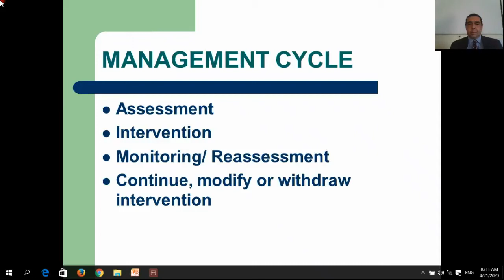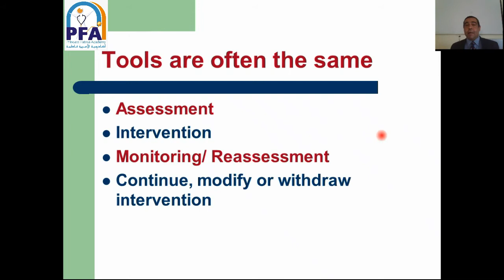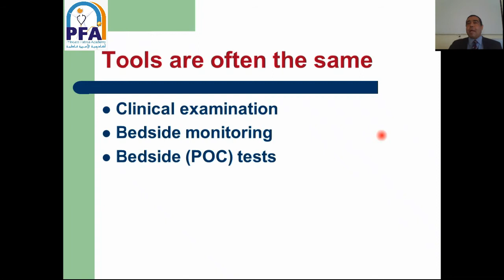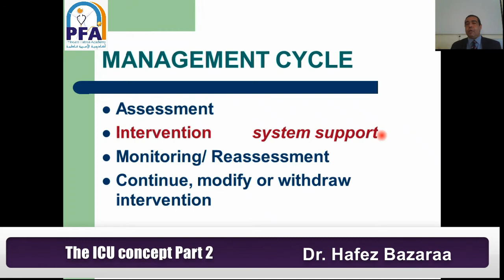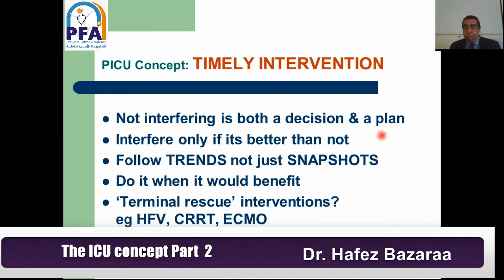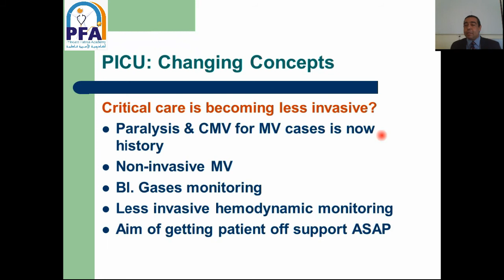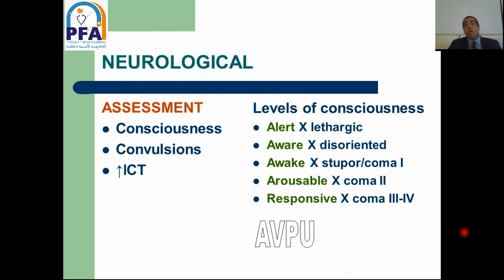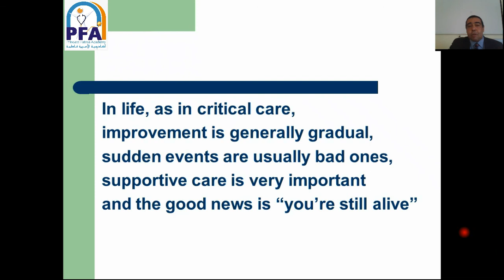The ICU concept Part 2